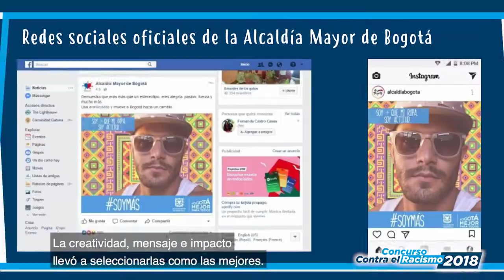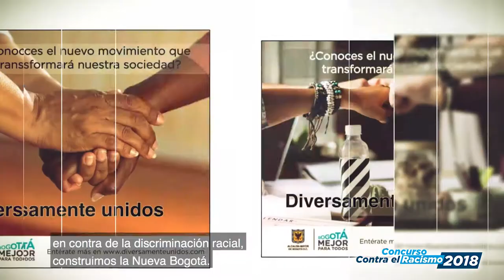Concurso Contra el Racismo 2018